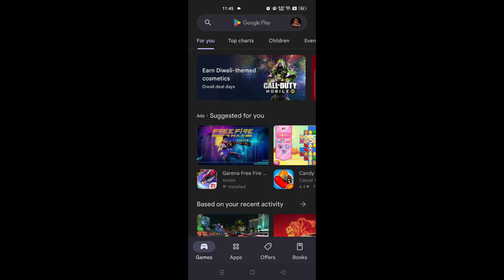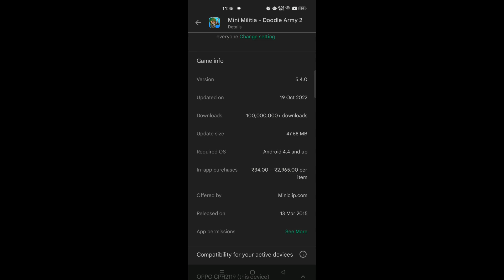Mini militia new update 5.4.0 || mini militia new update leaks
OTHER CHANNELS

Mini Militia - Doodle Army 2 is all about intense multiplayer combat!
Battle with up to 6 players online in this 2D fun cartoon themed cross between Soldat and Halo, inspired on the original stickman shooter Doodle Army.

Key features:
.Online multiplayer with up to 6 players
.Intuitive dual stick shooting controls with jetpack flight
.Over 20 maps to explore
.Wide range of modern and futuristic weapon types
.Offline Survival mode